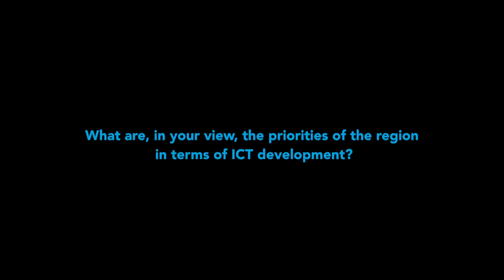ITU INTERVIEWS: GEORGE MICHAELIDES, Commissioner, Republic of Cyprus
Interview with George Michaelides, Commissioner, OCECPR, Republic of Cyprus.